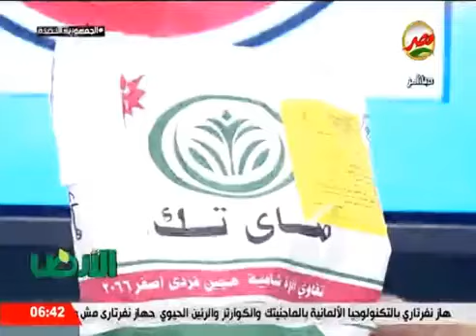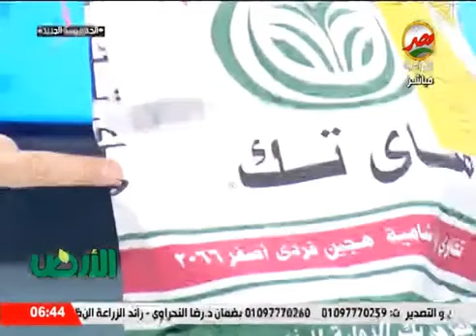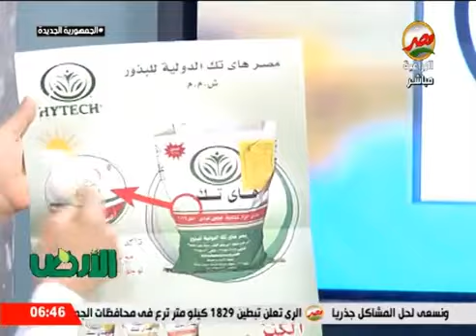تعرف على خطورة غش المبيدات على سوق المنافسة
مدير التسويق والدعم الفني بشركة "هاي تك": أي خلل من عناصر الإنتاج سواء مبيد حشري أو تقاوي يؤثر على المزارع بشكل كبير وما يحقق خسائر كبيرة، ومطالبة لجميع الشركات العاملة في قطاع البذرة ضمان سلامة المنتج